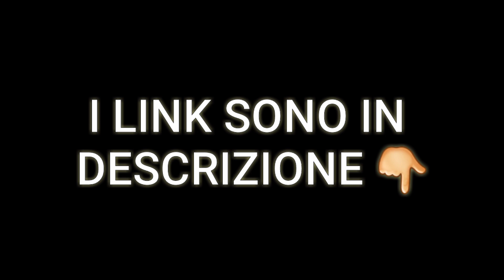TOP 10 CANZONI DI SOTTOFONDO PER I VIDEO #4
GRAZIE A VOI ORA SIAMO QUASI A 1.500 ISCRITTI, QUINDI GRAZIE ANCORA!!!
ECCO I LINK DELLE CANZONI:
ARRIVIAMO A 80 LIKE MINIMO PER QUESTO VIDEO! :)